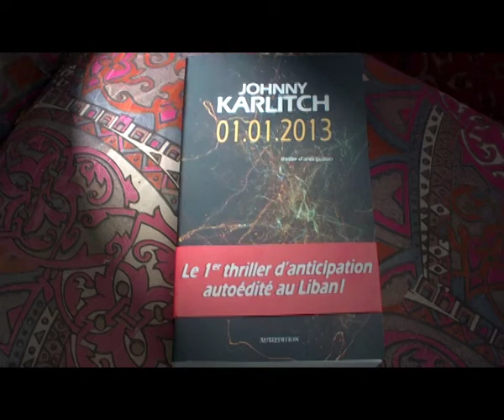Clip Promo n°1: Roman Thriller "01.01.2013"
Un clip de 15 secondes pour la promo de la signature de mon roman, "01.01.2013", un thriller d'anticipation.
LA FIN DU MONDE AURA-T-ELLE LIEU LE 21 DECEMBRE 2012?

SIGNATURE SIGNATURE SIGNATURE
LIEU: LOBBY DU THÉÂTRE MONNOT
DATE: MARDI 31 JUILLET, DE 17H À 20H